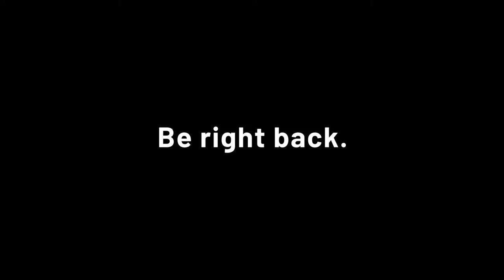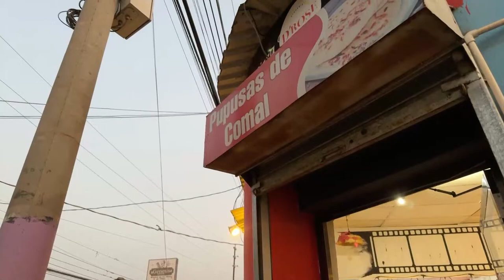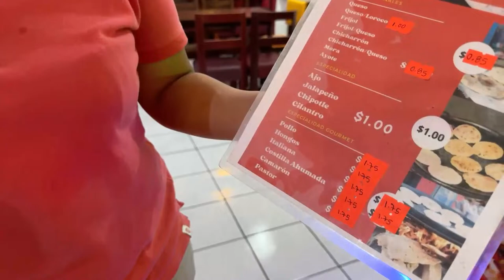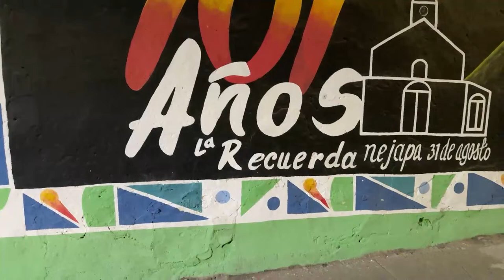¡ATARDECER EN EL CENTRO DE NEJAPA EN VIVO!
🫡Muchas gracias por tu preferencia al canal, Dios te bendiga.👏🏻